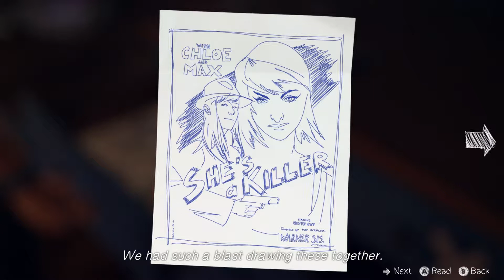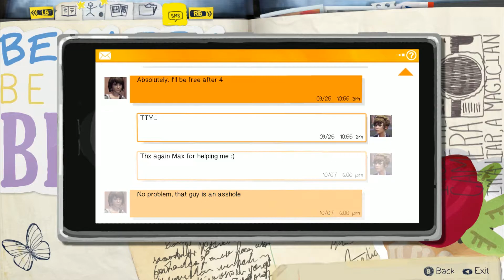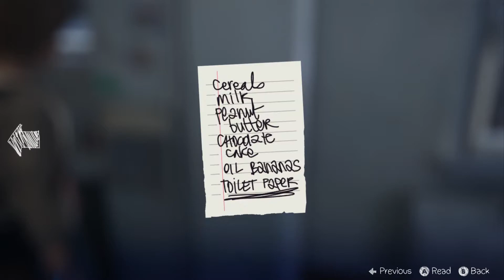Welcome To Turd City | Life Is Strange - Part 6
After Max is saved by her old childhood friend Chloe, the two stop at Chloe's house to recuperate and figure out what they are going to do next.